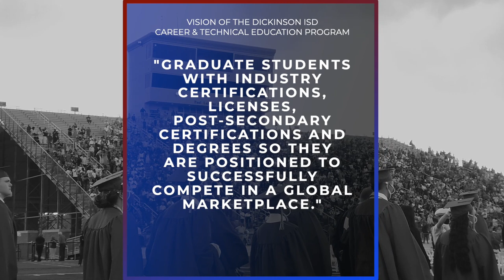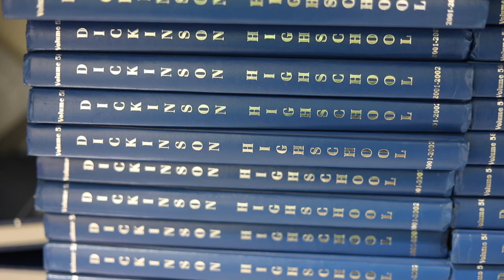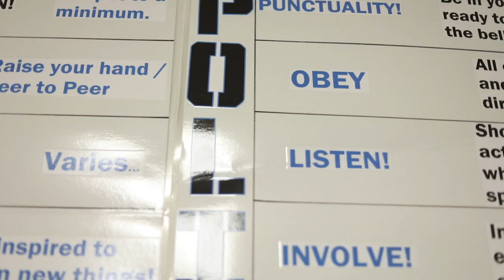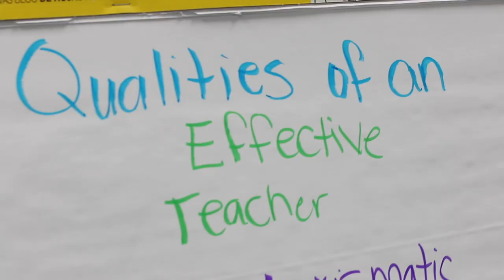Dickinson ISD Bond 2023 - Career Technical Education